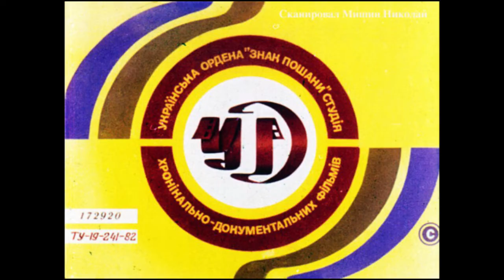Гуси Лебеди АУДИОСКАЗКА с картинками||ДИАФИЛЬМ с озвучкой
Автор: Русская народная сказка
Художник: Дейлик П.
Редактор: Русанивский И.
Год выпуска: 1988